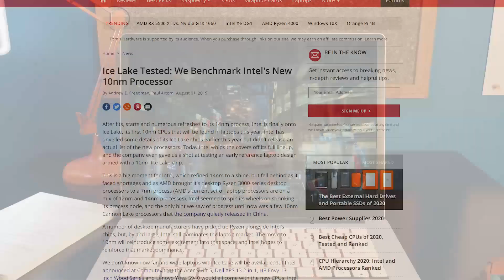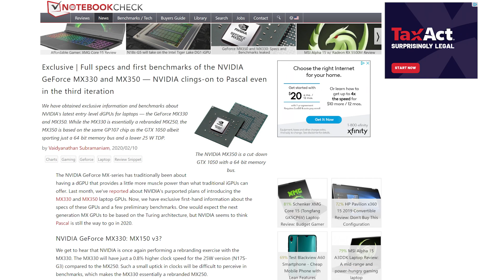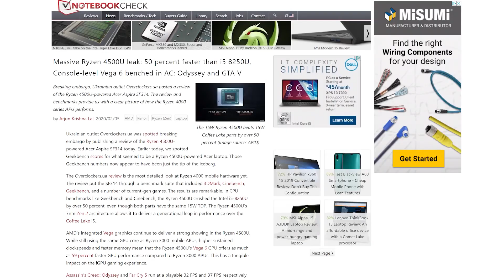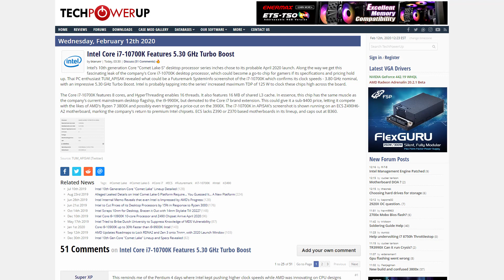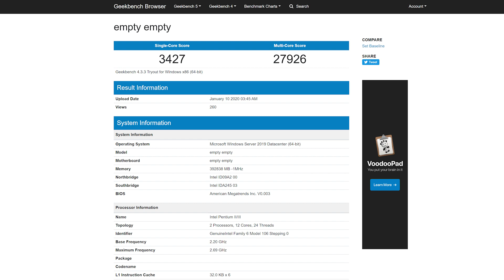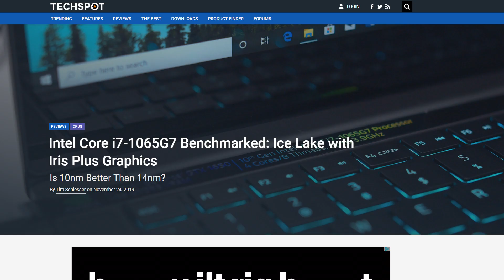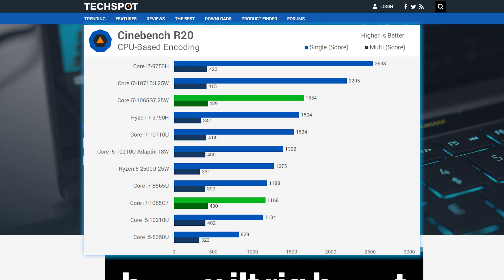Intel's Next Gen CPUs 2X Speed?? Something Is WRONG Here!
Intel's next gen CPUs are double the speed? Probably not, but Nvidia released two new GPUs and 10700K goes 5.3GHz!